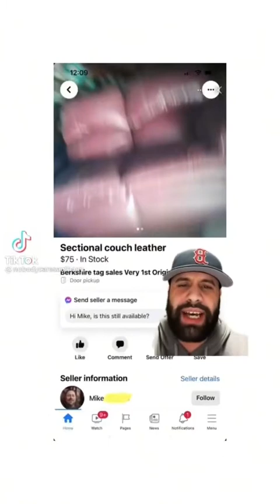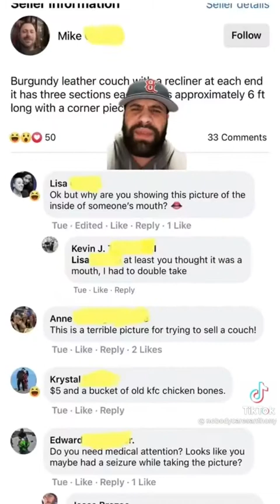Shorts Compilation 1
All clips are from TikTok, all of the original artists are watermarked in their respective clips. If you enjoy their content please go follow them!